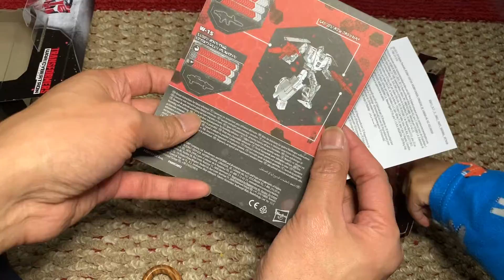Transformers Siege Mirage GSTF2#441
Welcome to another episode of Garage Sale Transformers Toy Finders or GSTF2 for short! It's the new show!

トランスフォーマー 變形金剛 자동차 장난감 토이 팩토리